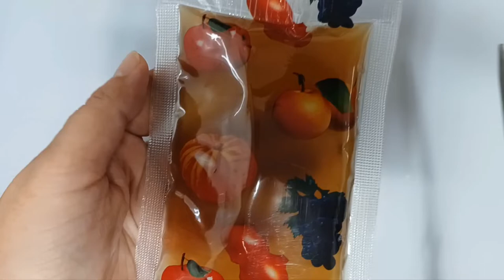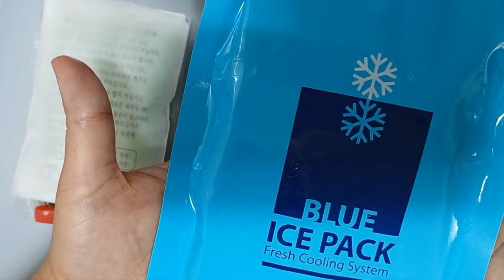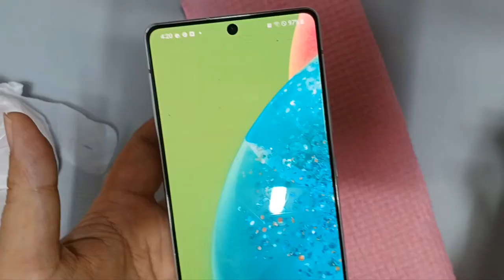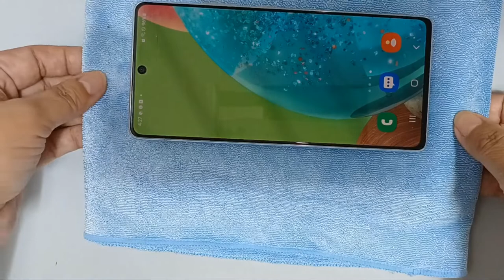쉽게 누구나 만들수있는엑기스팩으로 휴대폰 발열내리는 아이스팩만들기와 엑기팩이 냉동실에 떨어져서 녹아서 물이 새는걸 막아주는 방법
휴대폰열받았을때아이스팩 휴대폰 발열 때문에 실시간 방송이 버퍼가 생기기전에 사용하시고 녹으면 마시면 됩니다